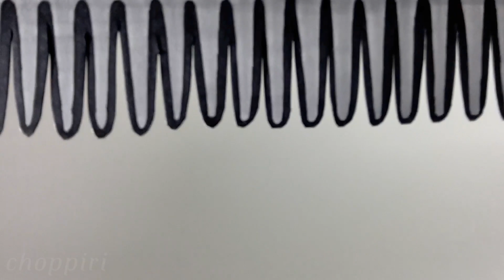Giving you a Haircut with PAPER products ✂️ | 3 minutes ASMR | First person 💇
Hope you have a good night 🌙💤